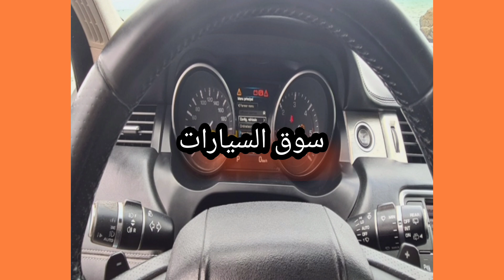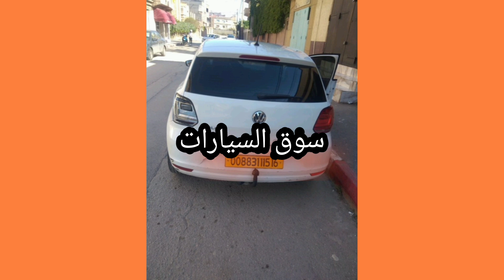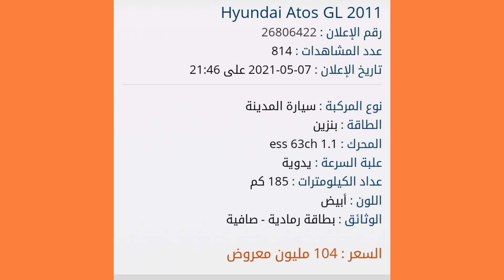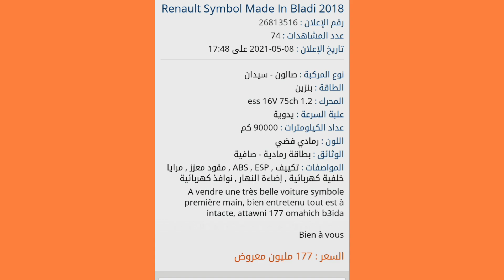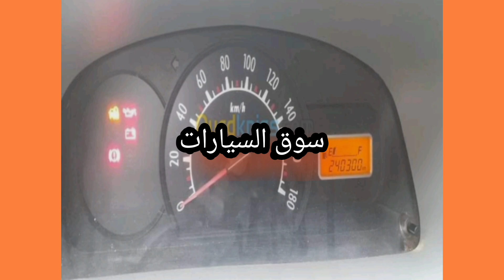أسعار السيارات في الجزائر واد كنيس يوم 09 ماي 2021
أسعار السيارات في الجزائر واد كنيس يوم 09 ماي 2021 مع ارقام الهواتف